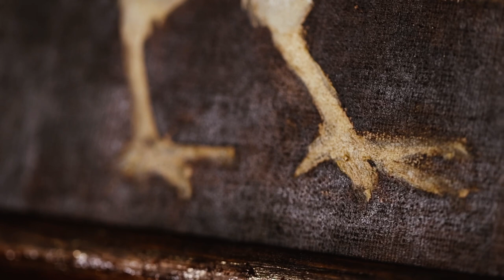Fikret Otyam | Ayşegül Sönmez ile Türk Resminin İçinde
Ayşegül Sönmez ile Türk Resminin İçinde
"Hayvanların Cazibesi"

Sanat eleştirmeni Ayşegül Sönmez’in hazırlayıp sunduğu “Türk Resminin İçinde”, Türkiye İş Bankası’nın 1940’lı yıllardan bu yana oluşturduğu sanat eserleri koleksiyonundan seçilen yapıtlar ve sanatçıların hayat hikayelerinden ilginç anekdotları konu ediyor. “Türk Resminin İçinde” videoları, sanatçının yaşadığı dönemin kültür ve sanat atmosferine dair ipuçları sunarken, benimsedikleri üslup ve üretimleri inceleme imkanı tanıyor. "Hayvanların Cazibesi" başlıklı serinin bu bölümdeki konuğu Fikret Otyam.